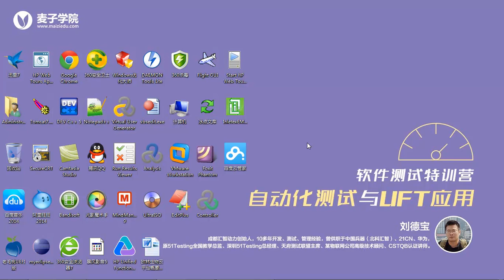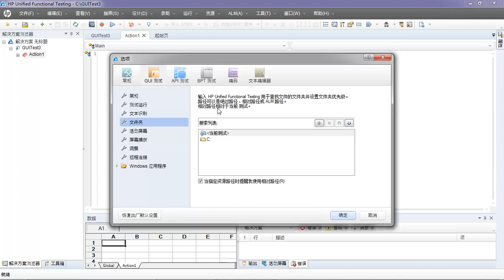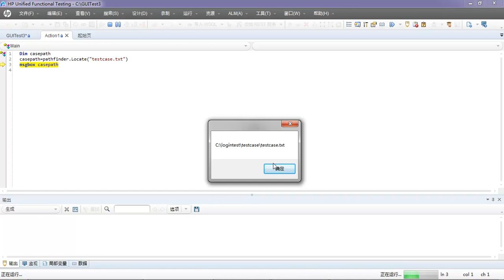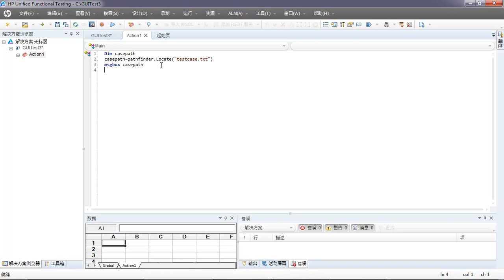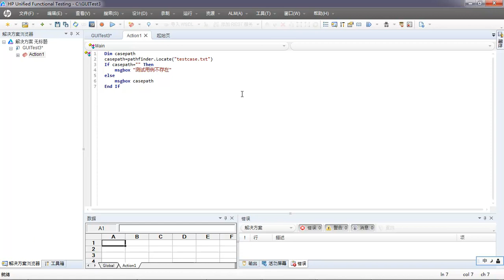UFT自动化测试详解26 UFT内置对象 PathFinder对象